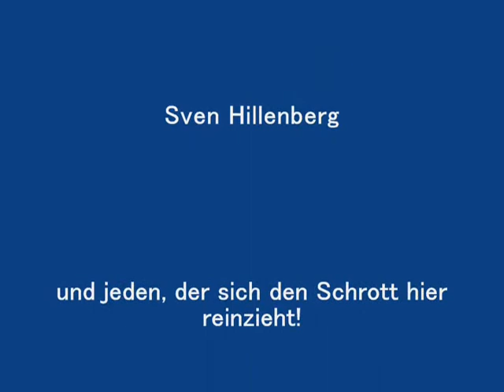Tobi Torpedo - guess things happen that way - first shot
Spass-Projekt aus Langeweile an einem Donnerstag-Abend in Flesnburg... ich hoffe es gefällt euch!